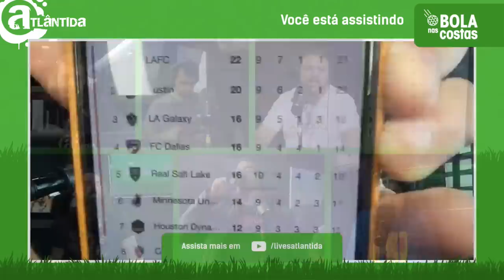O Bola nas Costas AO VIVO - 03/05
- Rádio Atlântida
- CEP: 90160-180